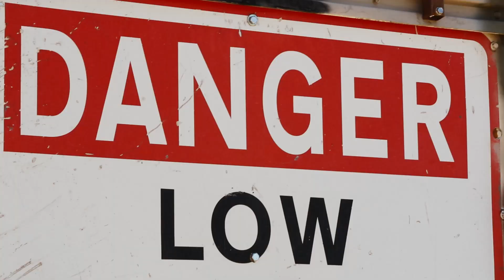MAKING OF - Carros para o fim do mundo MAD MAX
No décimo episódio do bvlog, você acompanha os bastidores da nossa equipe em busca de um grupo de caras malucos que montam carros para o apocalipse!!

Temporada Califórnia
Realização: Bufalos e Adorni Films
Direção: Paulo Adorni
Direção de Fotografia: Guilber Hidaka
Fotografia: Guilber Hidaka e Bruno Ruffo
Produção e Reportagem: Carina Mazarotto
Edição de Vídeo e Arte: Anderson Massambani